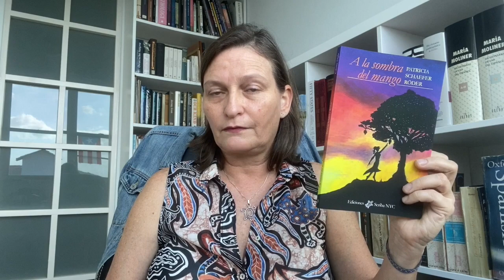A la sombra del mango, Patricia Schaefer Röder (2)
A la sombra del mango, Patricia Schaefer Röder.
Ediciones Scriba NYC, 2019
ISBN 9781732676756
A la venta en Amazon.com